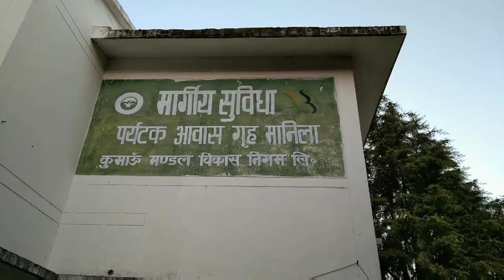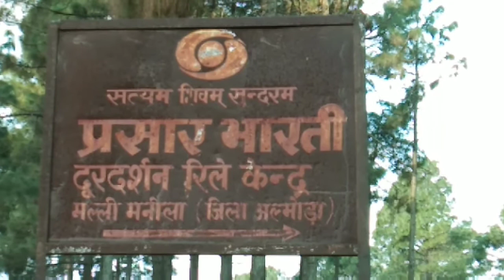My Village Manila